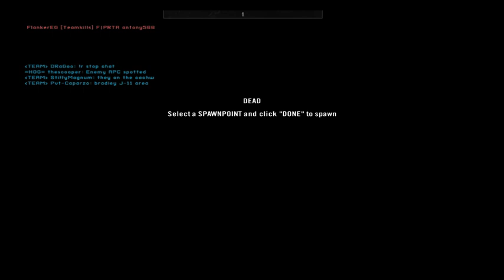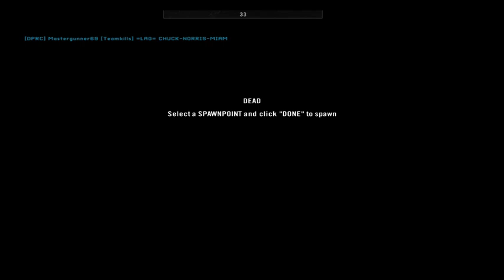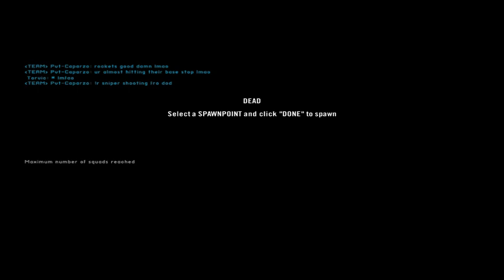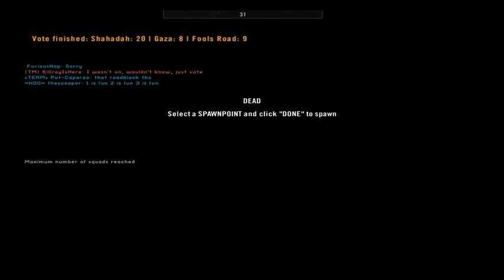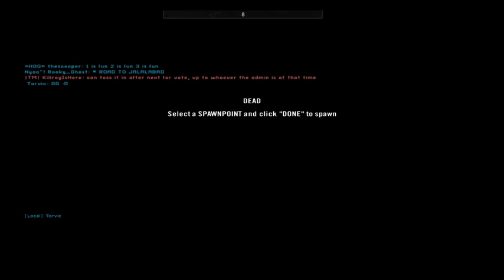I only get lucky on Hog Project Reality Gameplay